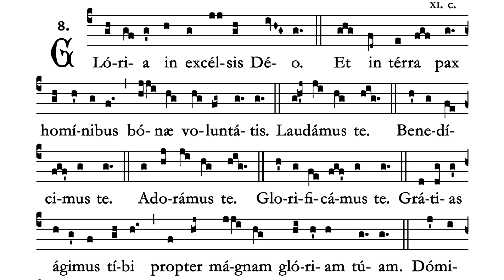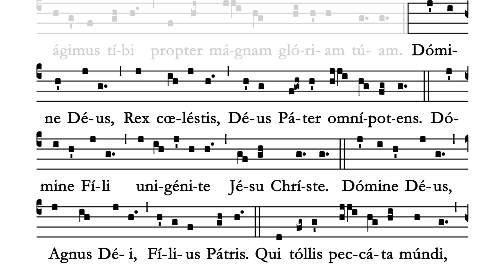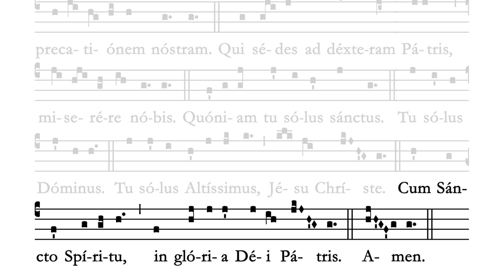MASS III - Gloria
Please click on the link to Contribute to our project.

Thank you. All contributions are greatly appreciated.